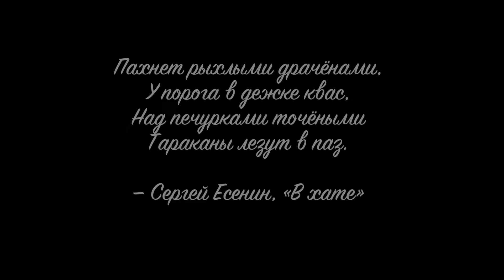Драчёна - блюдо традиционной кухни (русская печь)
Драчёна из картофеля и яиц по рецепту Чистяковой Параскевы Никитичны из деревни Горницы Мошенского района Новгородской области, 1934 г.р.
Готовит её дочь: Каменская Ольга Борисовна.